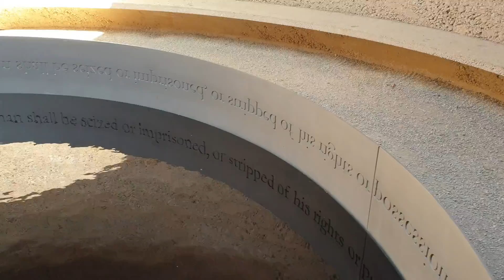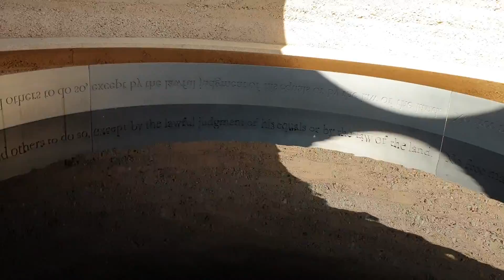Writ in Water, Runnymede, England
This video has me talking. If you want to see another video without me talking, look at my videos.